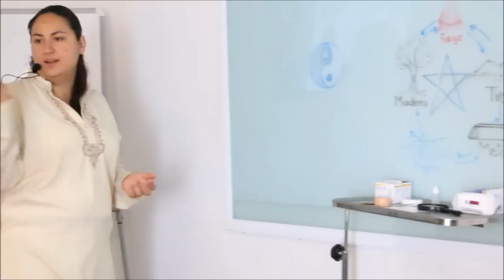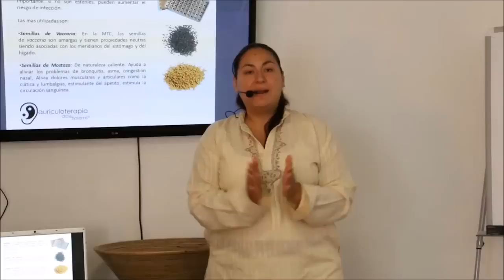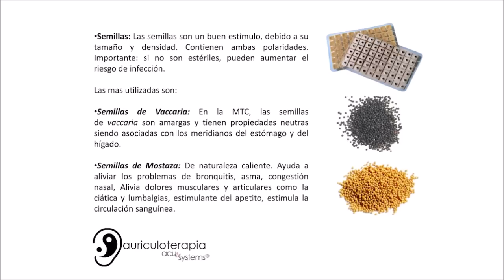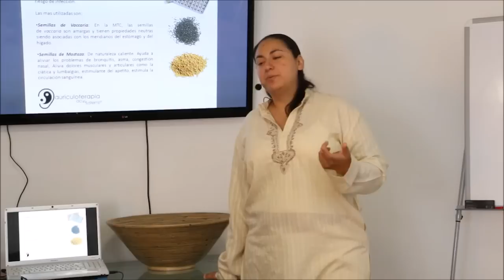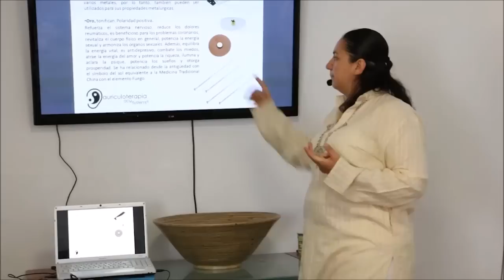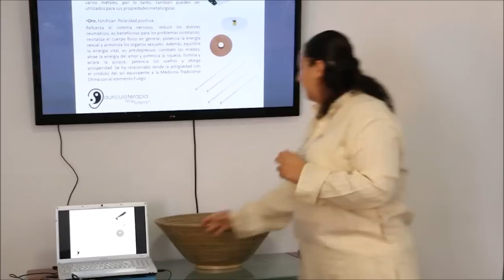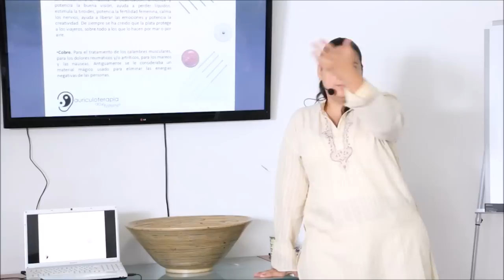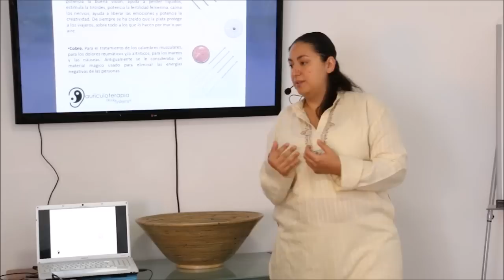Materiales para Auriculoterapia parte 1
Conoce los diferentes materiales para la aplicación de la Auriculoterapia, sus beneficios y en que casos usarlas.